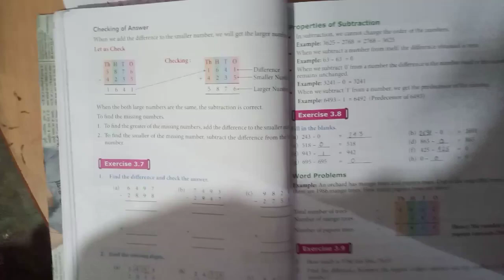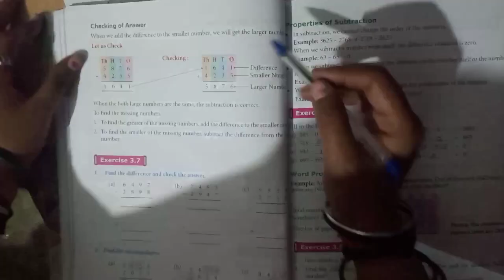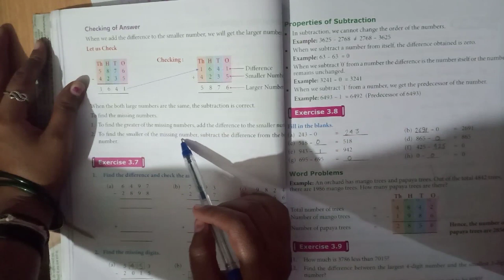3rd Maths-checking of answers by Maths mania book in English